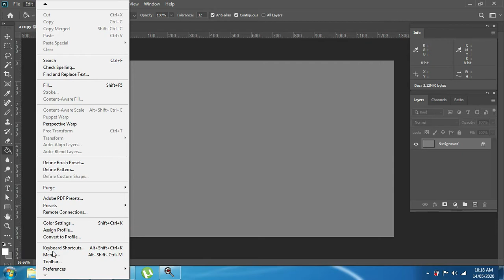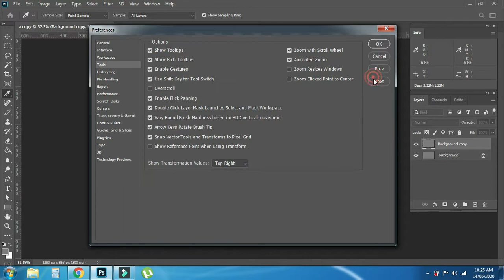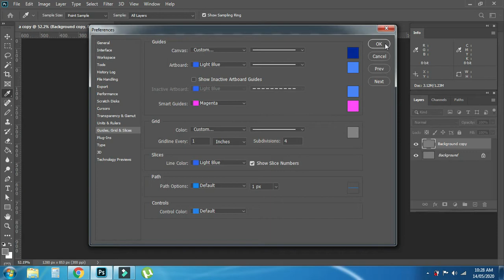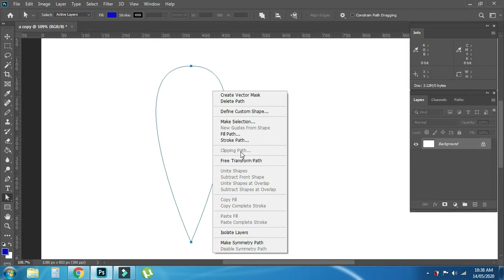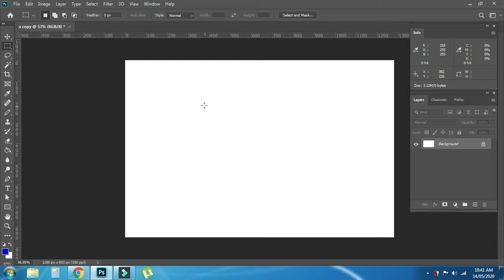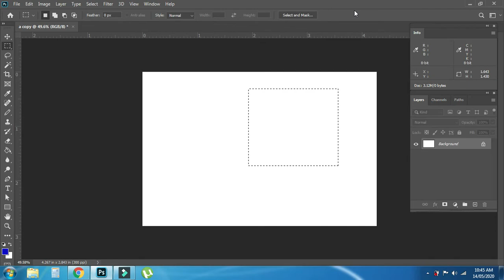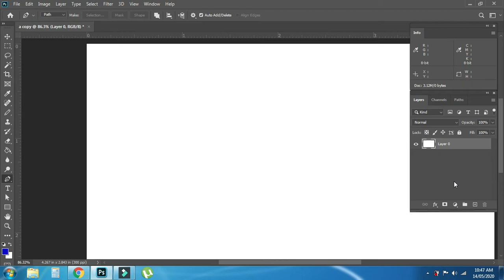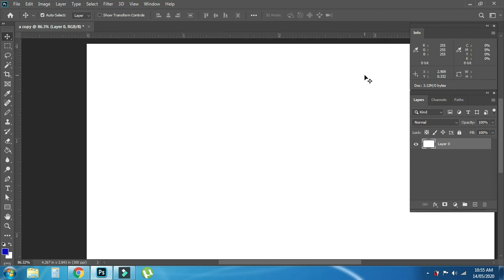Settings and options in Photoshop Screen Design Class 02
HELLO GUYS
My name is Nilesh and I am here to teach you,here you will get the complete course of textile designs step by step
1) Screen designs
2) Digital designs